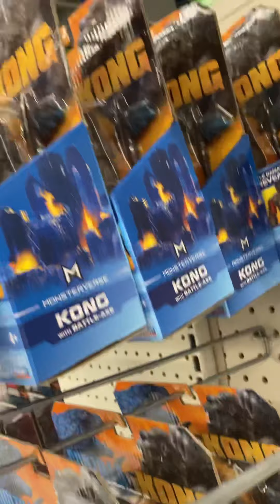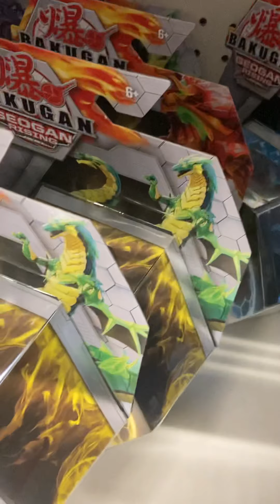Mattel Jurassic World And Godzilla Vs Kong 2021 Walmart Toy Hunt - Found Plesiosaurs Figure!